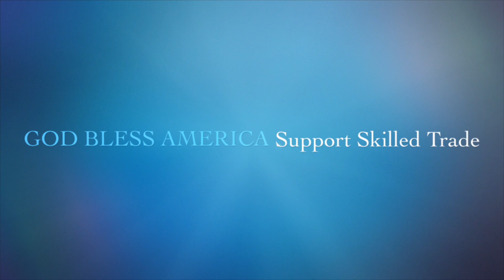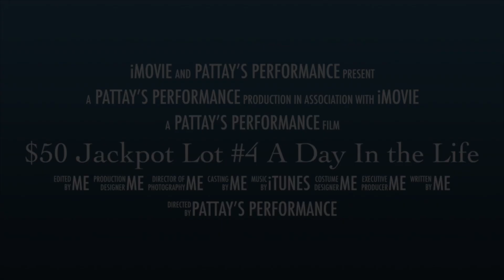$50 Jackpot Lot#4 Ariens 824 Snowblower Troy Bilt Pony Tiller Toro Power Clear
Here I am doing some night picking!  Found this lot off the FB Marketplace and I DON'T KNOW HOW I OR ANYONE ELSE MISSED THIS GEM!  It has been posted for months!

I had to make two trips...Oh Well.  My Apologies for the iPhone video.  My GoPro Stand got damaged as I ran for cover inside the house.  Thunder and Lightening Storm CREPT UP REAL QUICK when I got done shooting "Day in A life Video"